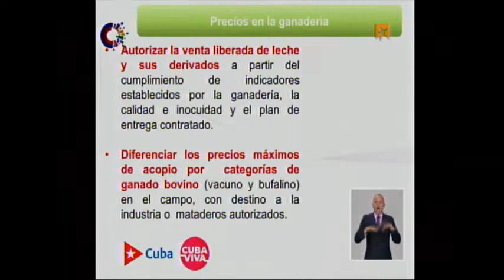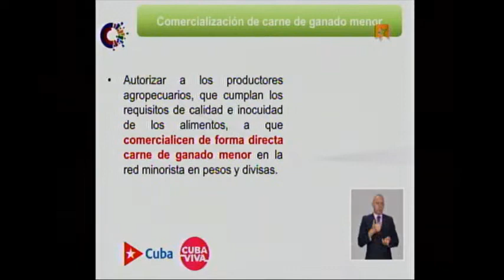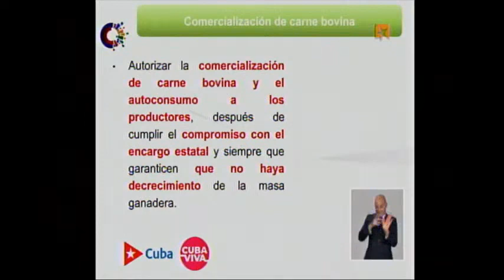Comercialización de la carne bovina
El ministro de la Agricultura también explicó que otra medida aprobada es diferenciar los precios máximos de acopio por categorías de ganado bovino (vacuno y bufalino) en el campo, con destino a la industria o mataderos autorizados